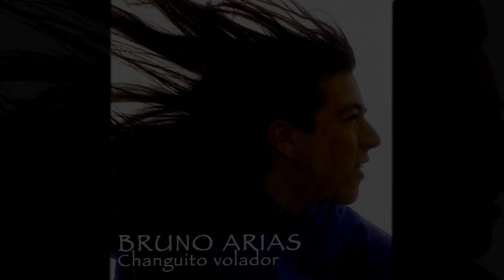Bruno Arias - Tristecito